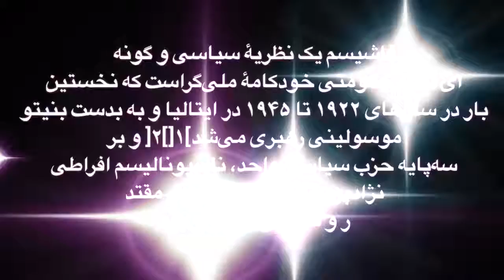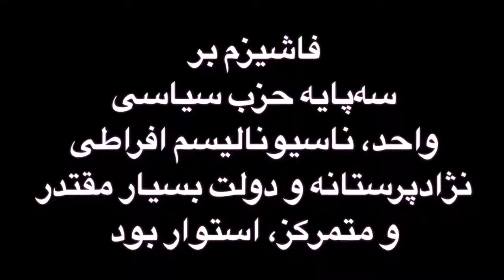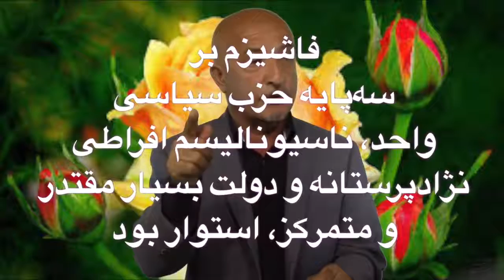شفیع عیار گلبدین و فاشیزم اسلامی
سخنان خیلی مهم درباره راکتیار